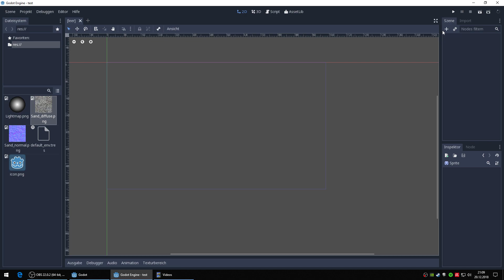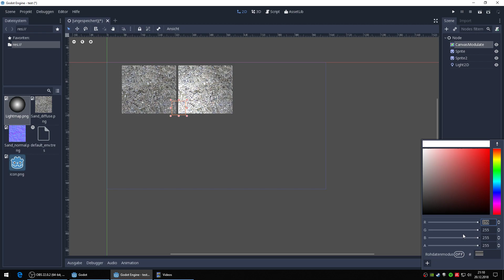Light2d + CanvasModulate vs. Normal Map || Godot Engine v3.0.6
Usually i used Light2d (mode = add) combined with Canvas Modulate (set to 10/10/10). Everything works pretty well and as expected.

To get more effect out of the casted light, I added Normal Maps to TileSet (issue is the same for sprites). But now all images are drawn very dark / almost black and my Light2d doesn't change it (only the nice reflection of Normal Map is visible, rest stays dark) - checked Canvas Modulate and it seems to affect directly my Normal Maps.

Is this intended?